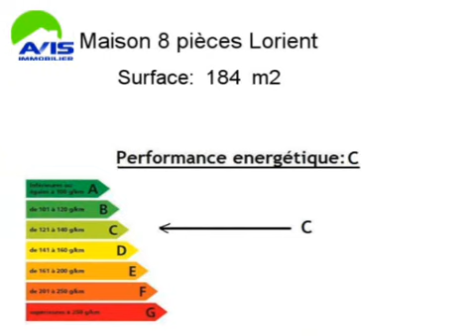Achat Vente Maison Lorient 56100 - 184 m2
Cliquez sur ce lien pour en savoir plus (prix, contacts)